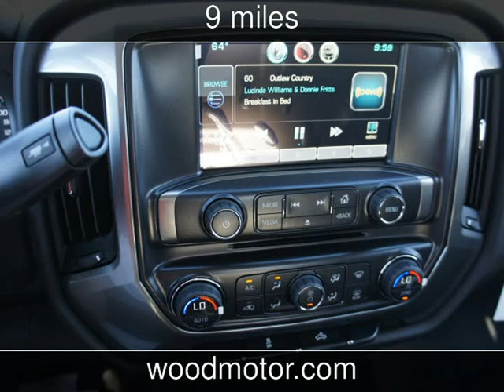2015 Chevrolet Silverado 3500HD Built After Aug 14 LT New Cars - Harrison,Arkansas - 2016-09-28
See more details about this new car This 2015 Chevrolet Silverado 3500HD Built After Aug 14 LT with 9 miles is for sale at Wood Motor Company.